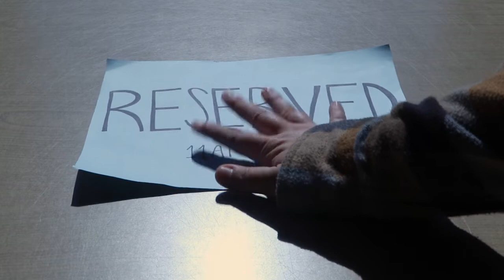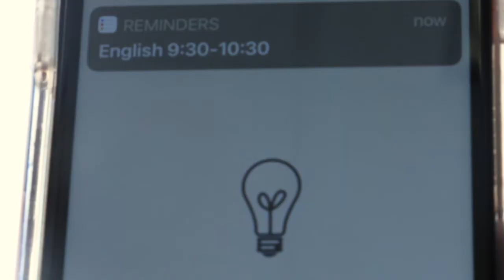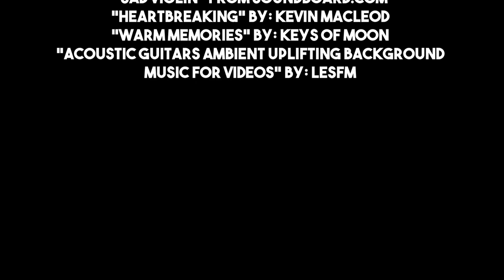The Table (A short film)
When a college student finds a stranger repeatedly sitting at her favorite table, she tries every strategy in the book to get it back.

My project for EMST 3210 Productions Basics